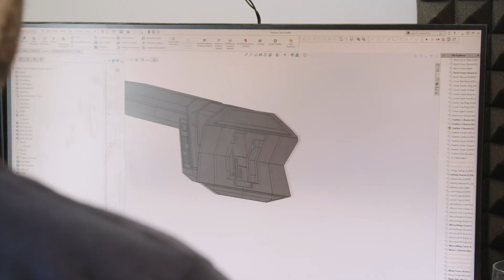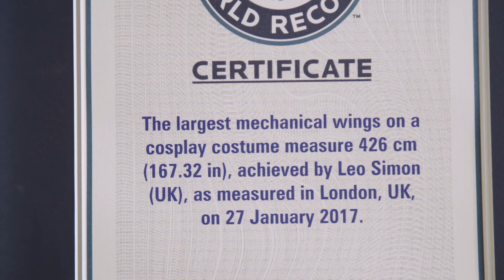I Broke A Cosplay World Record With My Giant Wings | TOTALLY GAME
BREAKING records wasn’t what one self-taught engineer expected with his very first cosplay – but that’s exactly what happened. Leo Simon, of Southampton, UK, created a one-to-one scale cosplay suit based on League of Legends character Kayle and her ‘Aether Wing’ costume. The incredible cosplay was registered as having the largest mechanical wings on a cosplay costume, with a wing-span of 426cm or 167.32 inches. Leo said: “I’ve seen some cosplay wings, but they’re not like this at all. I’ve never seen anyone do cosplay on this scale.” Leo has played League of Legends for more than 10 years, making it to the game’s ‘Diamond 1’ level – just three ranks away from the most elite ‘Challenger’ level and putting him in the top 0.1% of players in the world.

Videographer: Aaron Witchard
Producer: Joe Roberts, Charles Richards
Editors: Paul Zeller